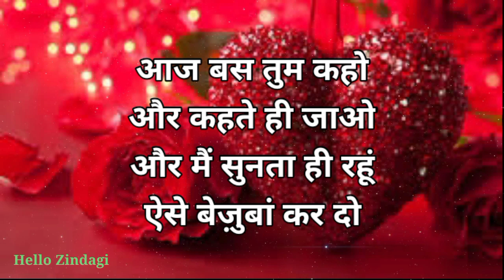मेरा प्यार नहीं बदलेगा | Love status | Love shayari